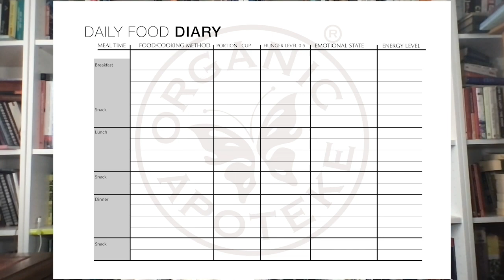HOW TO HEAL YOUR GUT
In this webinar our founder, Dr Nitasha Buldeo, discusses the Gut Microbiome and 3 steps to building a healthy gut. She also discusses Gut Cleansing. To download the Food Diary Template go